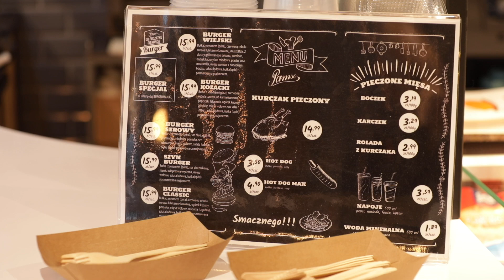Najlepsze Stoisko Mięsne 2019: Pamso, Warszawa